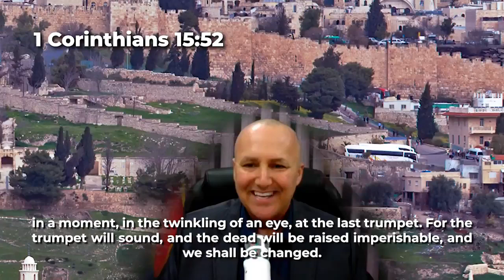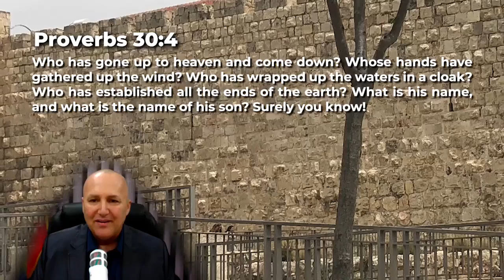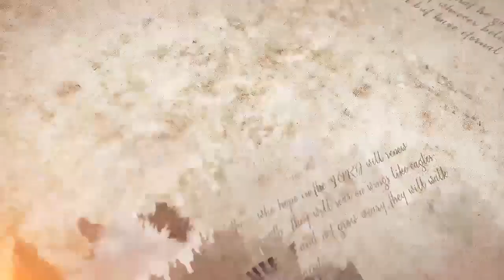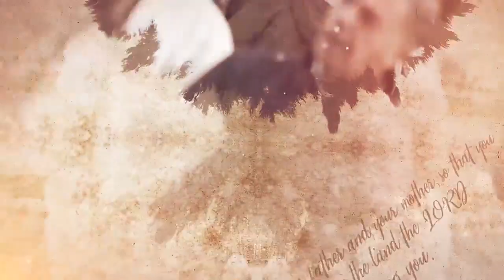Shofar - Joyful Sound Jerusalem outreach - Messianic Rabbi Zev Porat